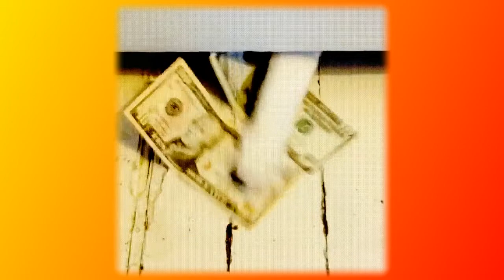Смешное про животных|Приколы с котами| Видео про котов| Кошки|Позитив|Создай себе хорошее настроение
Заряжайтесь позитивом!!!